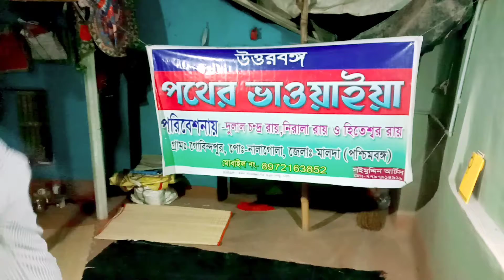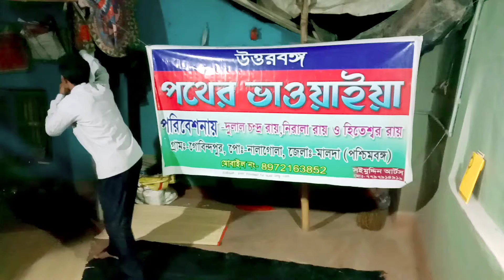folk songs | folk songs Bangla | folk songs bengali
BHAWAIYA GAAN BHAWAIYA,Singer- Hiteshwar Roy., Nirala Roy, Dulal Ch Roy Bhawaiya Goalparia lokogeet
আপনি কি এই গানটা শুনেছেন  -
 আরে হইছে একটা ছাওয়া
popular, folksong, Rangpur_Bhawaiya, Rangpuria_Vhawaiya, Bengali_Folk_Song, bhawaiyasong, bhawaiy video, Bhawaiya2020, fkmusicvideo, RAHIMAKALITABEGAM, Goalparialokogeet, AbbasuddinAhamed, Folk.